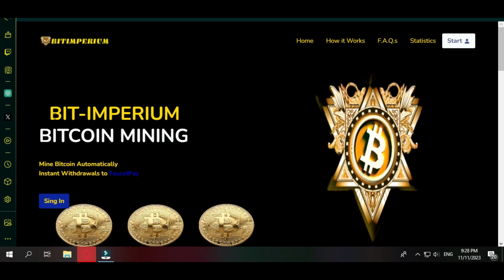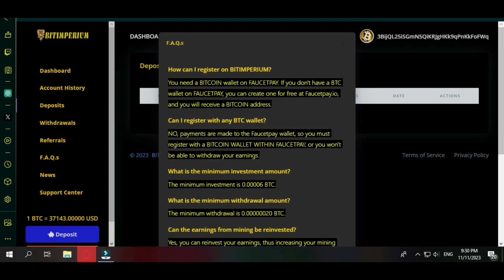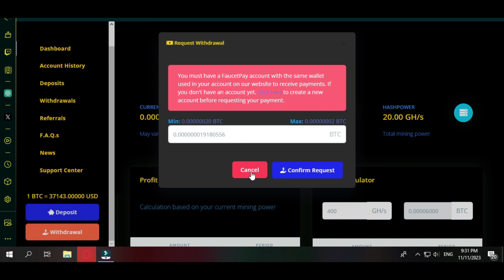FREE BITCOIN MINING DIRCTLY TO YOUR FAUCETPAY WALLET IMMEDIATELY | AFZAAL VLOG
Earn Crypto Without Investment Live Proof || Afzaal Vlog
Double Your Money Full Guide JOIN 👈
New Double Your Money Site 👈
4 Cryptocurrency Free Claim Direct Into Your Wallet Faucetpay
Mine DOGE Easily Immediate Withdrawals to Faucetpay FREE Automatic Mine
Highest Paying Earning Platform - Without Invest! Every 5 Minutes!
Best Faucet Payout and Claim Directly to your FaucetPay Account
freeClaim99$Daily afzaalvlog afzaalvlogtron btc cryptomining faucetpay howtomakemoneyonline Freeandeasyfaucet claimdirectlytoyourfaucetPayaccount earneasymoney EARNBTCHERE! MiniPEPEAirdrop🎁
Double Your Investment In Just 24 Hours